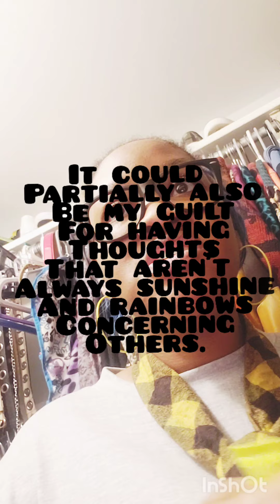Candid chat: Living transparently to empower others